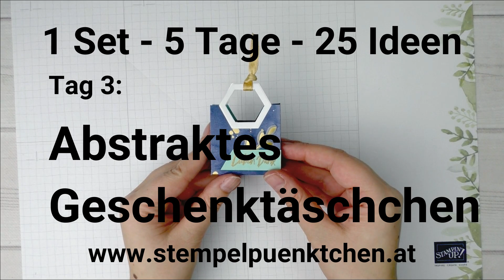Anleitung Abstraktes Geschenktäschchen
Am dritten Tag der Serie 1 Set - 5 Tage - 25 Ideen zur Produktreihe Abstrakte Schönheit von Stampin Up zeige ich euch wie man dieses Geschenktäschchen bastelt. Dazu hab ich das Designerpapier Abstrakte Schönheit, das Produktpaket Stempelgrüsse und den Zierelemente-Mix Abstrakte Schönheit von Stampin Up verwendet.

Schaut auch bei meinen lieben Demokolleginnen vorbei um euch deren Ideen für den heutigen Tag anzusehen:
Carola von Lielan Linz: